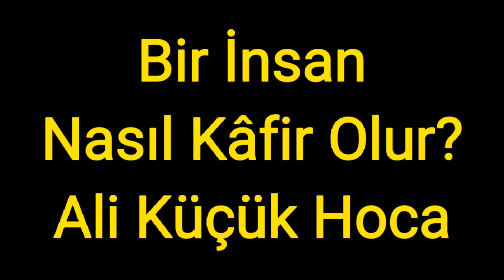Bir İnsan Nasıl Kafir Olur Nasıl Dinden Çıkar? Ali Küçük Hoca